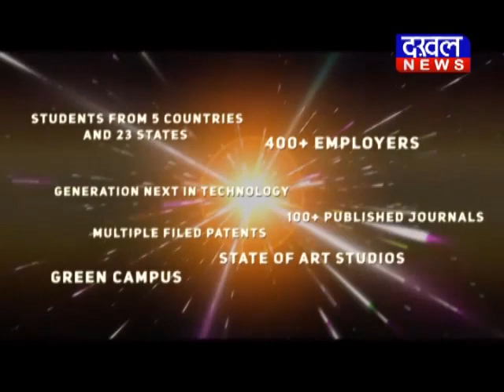केंद्रीय मंत्री नरेंद्र सिंह तोमर कृषि बिल अभूतपूर्व बदलाव लाने वाला नरेंद्र_सिंह DAKHAL NEWS//